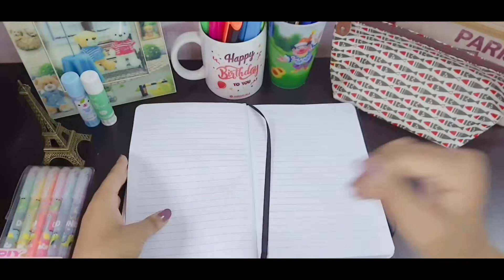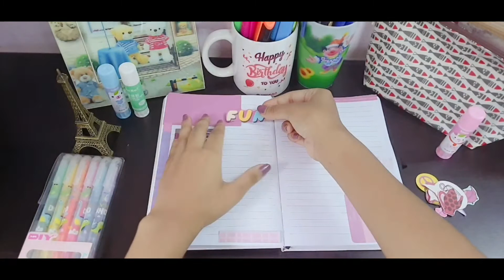Journal with me/Journaling/Journal with me aesthetic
Hello everyone,
In this video I've shared a journal spread that I made days back I guess.The theme is cute and pink.